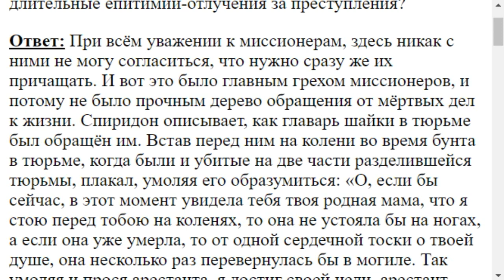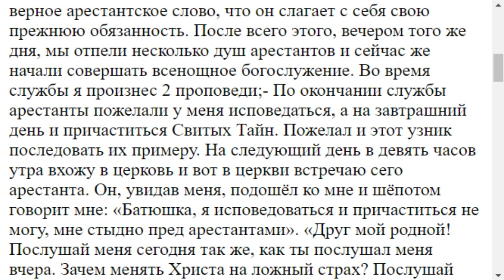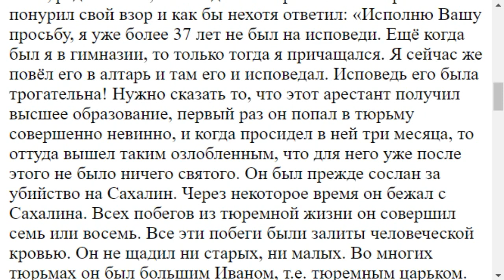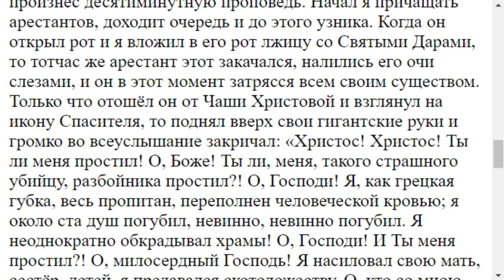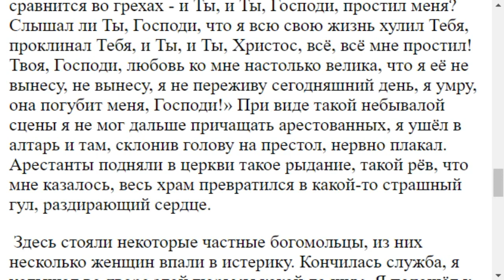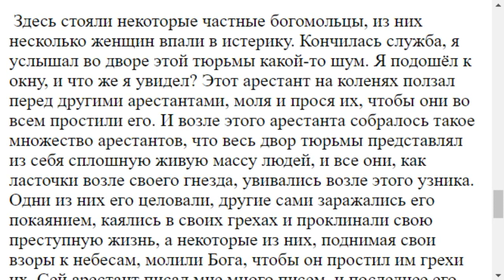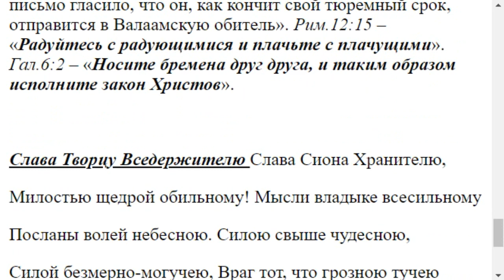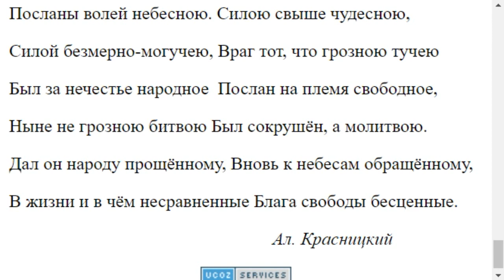3694. Крещёные преступники получали ли епитимии за преступления?